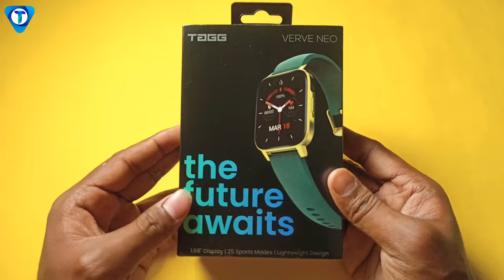Top 6 best smartwatch under 1000 2022 || best smartwatch under 1000 2022 in india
Hello Viewers,
In This Video I am giving You a Complete best smartwatch under 1000 Guide On "best smartwatch under 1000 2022" Also You Can Say Best Fitness Band . If You Guys Planning To buy A "best smartwatch in india "Than make Sure You Watch This Video Till The End. All Smartwatch comes with all specification like heart monitoring , Sleep tracking, with all types of sports mode and a good battery backup.

1.TAGG Verve NEO
2.pTron Force X10e
3.New T500 Series
4.Hadwin Smart Watch
5.Best i7Promax
6.Home Story Storm

Top 5 best smartwatch under 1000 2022 || best smartwatch under 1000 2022 in india